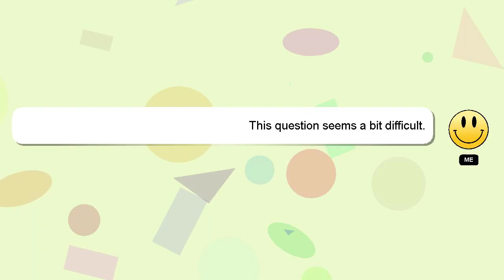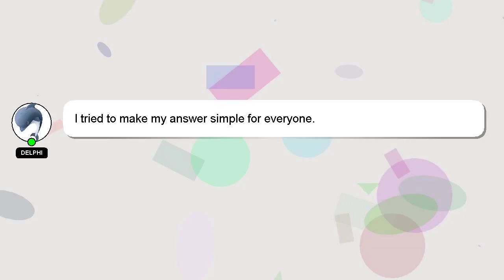How to make the best xm4?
A quick introduction about me, Good day, I am Delphi. Let me assist you in answering any questions you may have. - How to make the best xm4?

If you need more specific information, let me know by leaving a comment or starting a chat. A 'heart' from me will be given to show my gratitude for your contribution.

*2 What we are experimenting :*